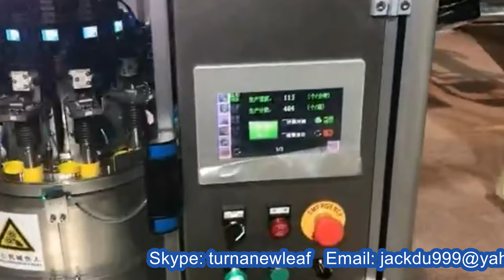Flip caps Butterfly lids assembly inspection with film shrinking labeller máquina de encogimiento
YX series Flip caps Butterfly lids assembly inspection with film shrinking labeling equipment máquina de encogimiento designed and manufactured by our engineer team in cosmetic&food&pharma making and packaging machinery is widely used in the daily chemical industry like packaging machinery and such like.We as a famous manufacturer moreover can design and produce the packaging machine according to the special requirements from customers.
This machine is designed for flip top caps which integrates the sorting, inspection, assembly function and meet the requirements of food hygiene.
Production process:work piece 1 and work piece 2 which are arranged in a row enter the conveying unit,and then enter the combining unit of the machine for combination;finally,finished products are discharged from the discharging outlet,thus completing the whole process of the cap combination.
The two-cap combining machine can automatically combine two separated caps together,or combine cap parts that need combination.
Production capacity pcs/hr Compressed air Power(KW) Dimensions(LxWxH)mm Weight(kg)
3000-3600pcs/Hr 0.5m³ 2.2 1800X1800X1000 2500kg
automatic caps sleeve applicator with shrinking tunnel:
Model YX-SL200
Voltage: 220V/50HZ
Power consumption: 3KW
Capacity:more than 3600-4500pcs per hour
Yield rate more than 99%
Bottles diameter:¢28mm ～125mm(customized)
Caps height:10 mm -280 mm(customized)
Materials suitable: PVC/PET/OPS
Film Length:30mm ～250mm
Film thicknes0.035mm ～0.13mm
Materials film:PVC/PET/OPS
Film space:≥5mm
Inner diameter of film:≥5”（127mm）
Outer Rolls diameter:≤500mm
Dimension:1550mm×1055mm×2000mm
Weight: 750KG
For more information about the various mach
Our Factory since 1992 has been manufacturing the cosmetic&food making and packaging machinery.In these field we have the experience rich enough to solve the questions encountered by our customers from both home and abroad.For more information about various high quality machinery like YX series Flip caps Butterfly lids assembly inspection with film shrinking labeling equipment máquina de encogimiento,please email via or browse our